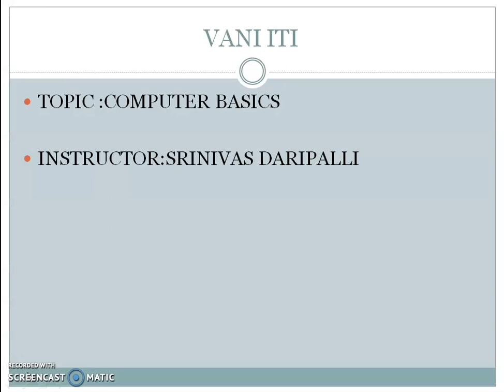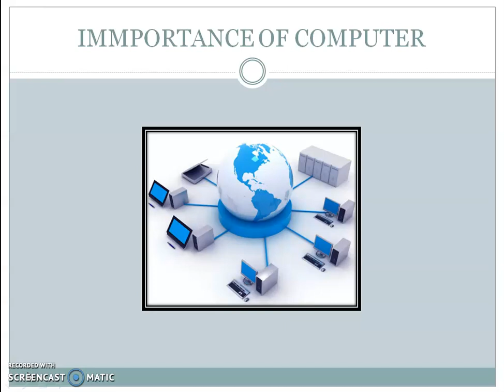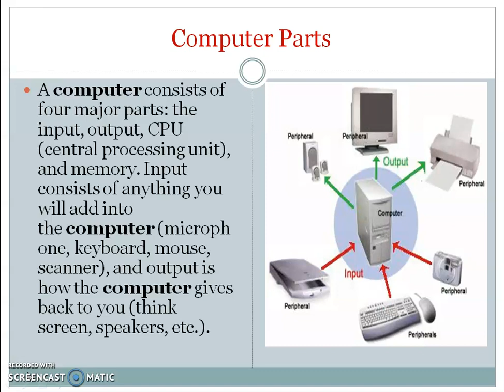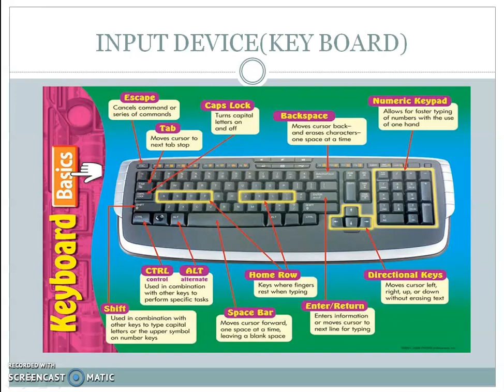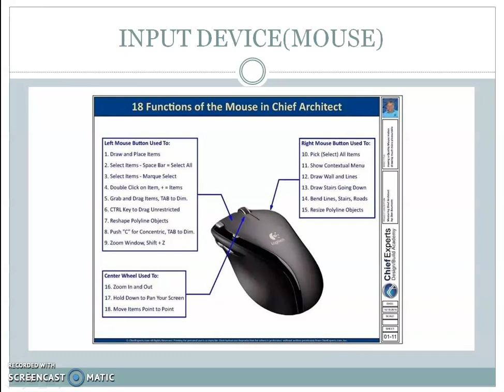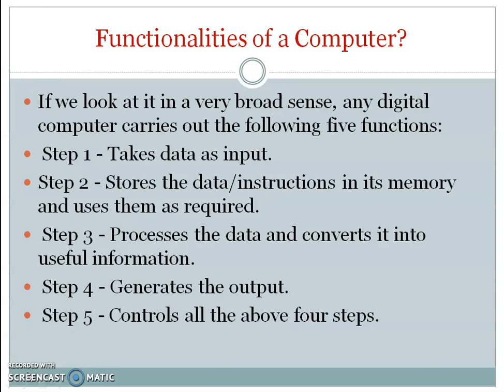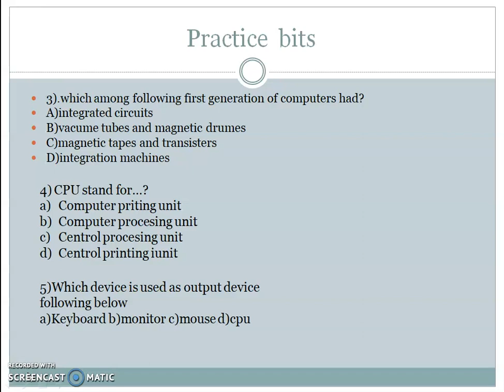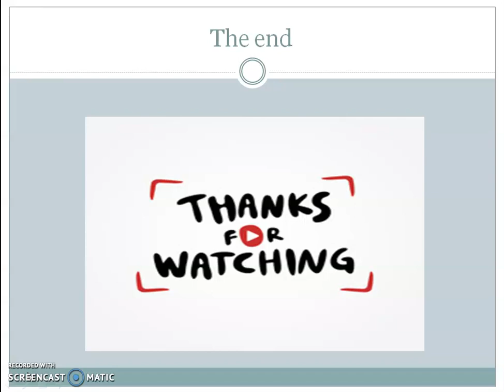BASICS OF COMPUTER